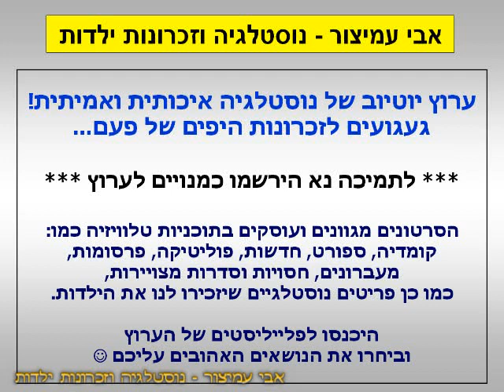הפסקת פרסומות - קטנטנות + ששטוס - Chiquititas - ערוץ 6 - ערוץ הילדים - פברואר 2002 - סרטון #411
ערוץ 6 - ערוץ הילדים - ערוצי זהב - פברואר 2002
0:00 - קטנטנות בשידור חוזר 2 פרקים ברצף - Chiquititas
0:14 - ששטוס 2002 - זה מתחיל ב-1200 ילדים תקוות וחלומות וכיתה אחת מנצחת

בברכה,
אבי עמיצור.